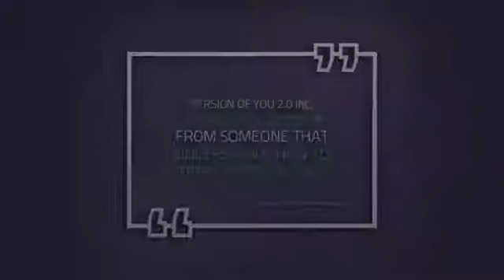Non-Attachment - Finding the relationship between reaching goals and letting go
1. What is mindfulness why should I care?
2. What are attachment and impermanence and how does that cause us unhappiness?
3. How do I have goals and strive to achieve them without attachment.
4. What are some ways to help me become more present